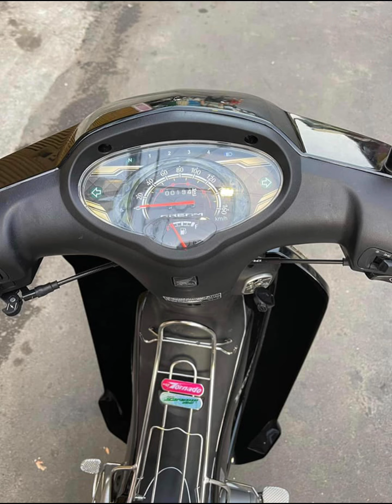លក់​អាសង់​កាំផ្កាយ​ ម៉ាសុីន​អេម​ តម្លៃ​550$